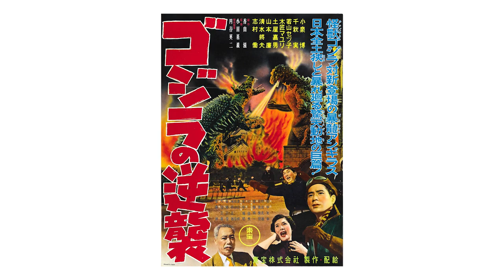The Best Part of Kill La Kill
I just think they're neat

Songs used (in order):
-Kick KELL
-Inu Ka 3L (Ping Pong Circulate)
-goriLLA JaL
-Nichijou Gekijou gata
-Kiryuu G KiLL